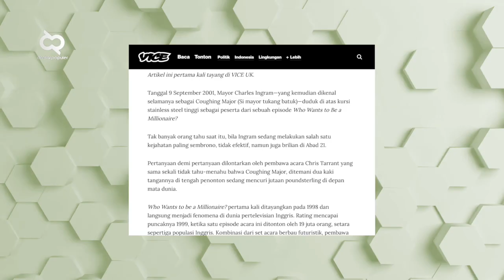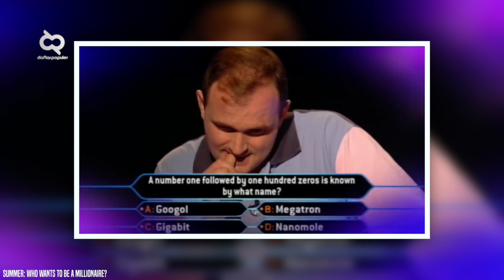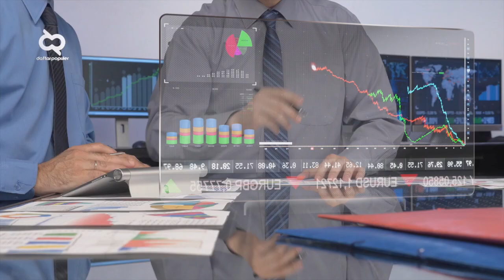Tentara Genius ini Menjadi Kaya Raya Setelah Berhasil Mengelabui Acara Who Wants to Be a Millionaire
Siapa sih yang mau dibohongi? Apalagi kalau sama pasangan, pasti sebel banget kan kalau kedapatan bohongnya. Kalau daftar berikut lebih parah popgenks, soalnya yang dibohongi skala internasional. Bayangin keselnya separah apa. Berikut 6 skandal terbesar dalam sejarah dunia.